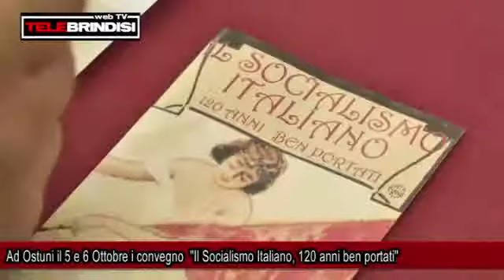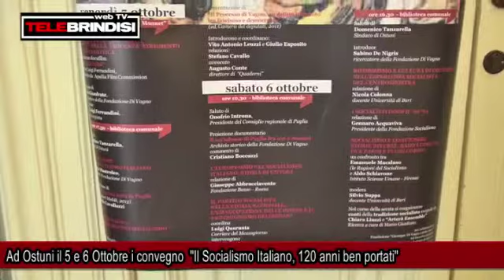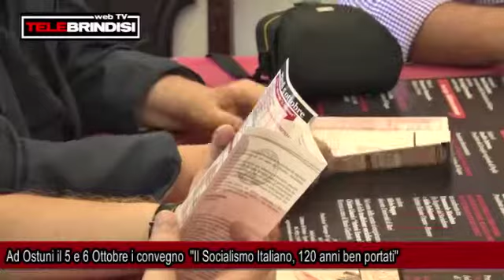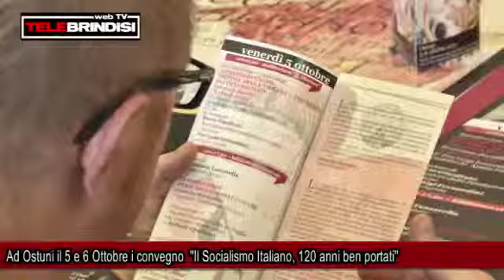Ad Ostuni il 5 e 6 Ottobre i convegno ''Il Socialismo Italiano, 120 anni ben portati''